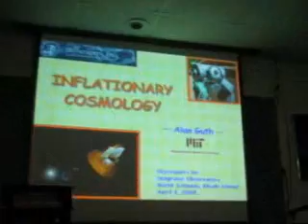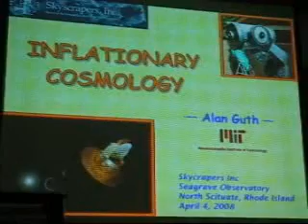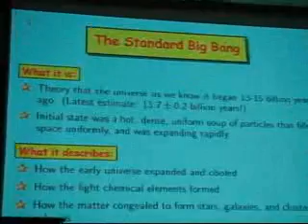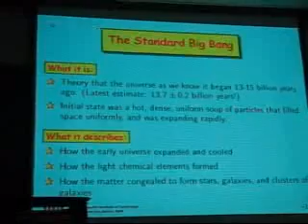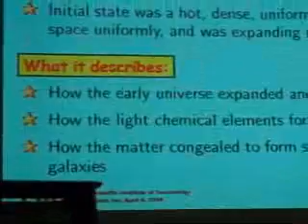Inflationary Cosmology Guth ONE TWO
Dr. Alan Guth, Professor of Physics at the Massachusetts Institute of Technology,

is best known for the "inflationary" theory of cosmology in which many features of

our universe, including how it came to be so uniform and why it began so close to

the critical density can be explained by. Dr. Guth is the author of The

Inflationary Universe, the Quest for a New Theory of Cosmic Origins, Alan Guth, A

Golden Age of Cosmology and other publications. He will be presenting a talk

entitled "Inflationary Cosmology."